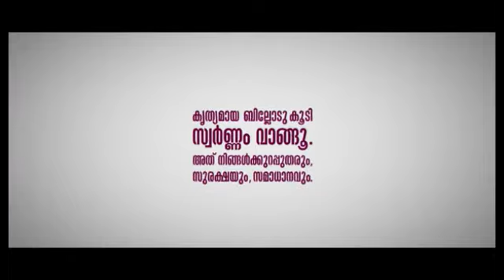ഈ കിടപ്പുകണ്ടാൽ പെറ്റതള്ള സഹിക്കുമോ യാത്രക്കാരുടെ ശാപമായിരിക്കാം കർമഫലം അനുഭവിക്കാതിരിക്കുമോ